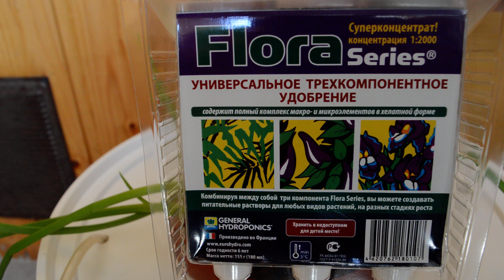ГИДРОПОНИКА. Результат эксперимента с луком.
Гидропоника